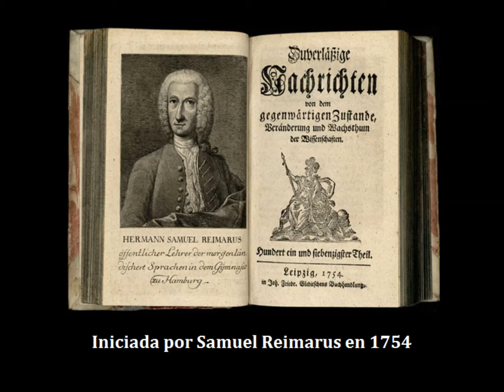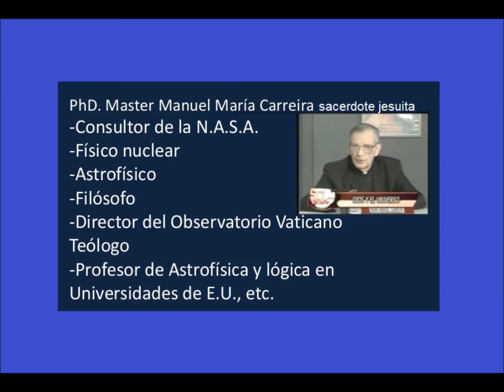Teología liberal anglo sajona: Inmaterialismo maniqueo.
Teología: El maniqueismo inmaterial de la Teología anglo sajona. Cuando una exagerada paradoja entre realidad histórica y realidad mítica lleva al previo propósito de simplificar todo lo trascendente a un individualismo espiritualmente estéril, circunscripto a la sola especulación psicológica.
-Diferencias fundamentales entre la esencia filosófica
del LIBERALISMO
y de la DOCTRINA SOCIAL de la Iglesia CATOLICA